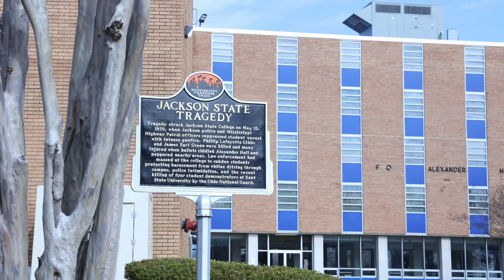JSU Black History Moments: Alexander Hall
Built in 1963, Alexander Hall is named in honor of Florence Octavia Alexander, an alumna of Jackson State University and a renowned educator.

In the late hours of May 14 and into the early morning of May 15, 1970, Jackson City Police and Mississippi Highway Patrolmen marched on the Jackson State campus and fired nearly 500 rounds of ammunition in 28 seconds into Alexander Hall. Phillip Lafayette Gibbs, a junior political science major, and James Earl Green, a senior at nearby Jim Hill High School, were killed. Twelve others were shot, and dozens were injured by flying debris, glass, and brick in the ensuing chaos.

Shortly after the shootings, the campus was closed, and graduation ceremonies for the Class of 1970 were canceled. In 2020, as part of the 50th commemoration of the Gibbs-Green tragedy, Jackson State invited the class to participate in the spring commencement ceremonies, but the Coronavirus pandemic intervened. For the second time in 50 years, the class of 1970 had its commencement canceled under tragic circumstances.

But on May 15, 2021, on the 51st commemoration of the Gibbs-Green tragedy, the class of 1970 received its long-awaited commencement ceremony.